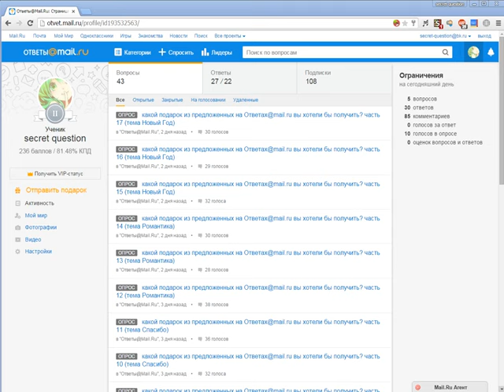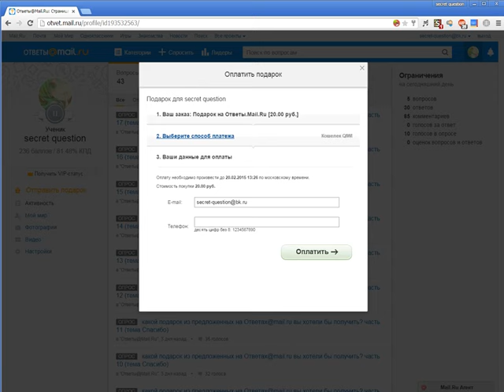замена кода подарка video mail ru